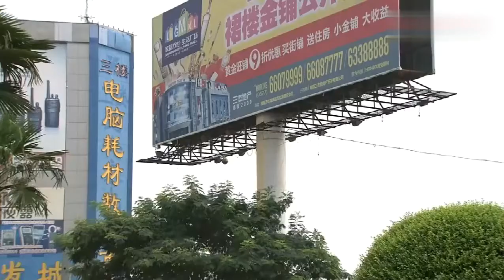刑侦：便衣警察蹲都抓不到人贩子，谁知小男孩指着清洁工：就是她